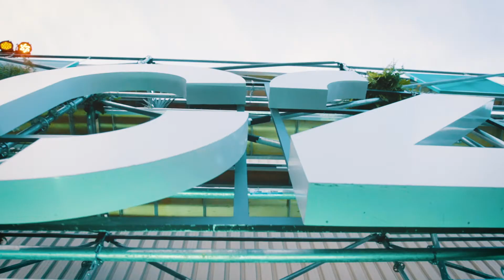David Cox - The AI problem-solver | IBM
nterview of David Cox, Director of the MIT-IBM Watson AI Lab at C2 Montréal 2019.

David Cox is the Director of the MIT-IBM Watson AI Lab, a first-of-its-kind industry/academic collaboration between IBM and MIT focused on fundamental research in artificial intelligence. The Lab was founded with a $240-million, 10-year commitment from IBM and brings together researchers at IBM with faculty at MIT to tackle tough problems at the vanguard of AI. David’s ongoing research is primarily focused on bringing insights from neuroscience into machine learning and computer vision research. His work has spanned a variety of disciplines, from imaging and electrophysiology experiments in living brains, to the development of machine learning and computer vision methods, to applied machine learning and high performance computing methods. David is a Faculty Associate at the Berkman-Klein Center for Internet and Society at Harvard Law School and is an Agenda Contributor at the World Economic Forum. He has received a variety of honours, including the Richard and Susan Smith Foundation Award for Excellence in Biomedical Research, the Google Faculty Research Award in Computer Science, and the Roslyn Abramson Award for Excellence in Undergraduate Teaching. His academic lab has spawned several startups across a range of industries, ranging from healthcare to autonomous vehicles.